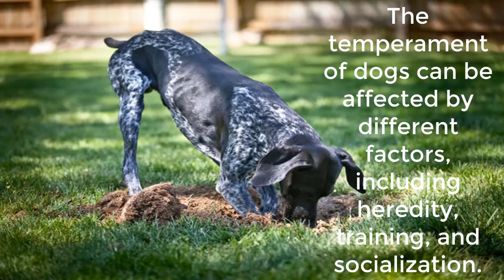German Shorthaired Pointer Part -2